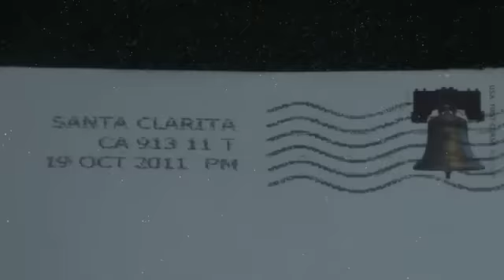Autograph TTM Successes and More...10/20/2011